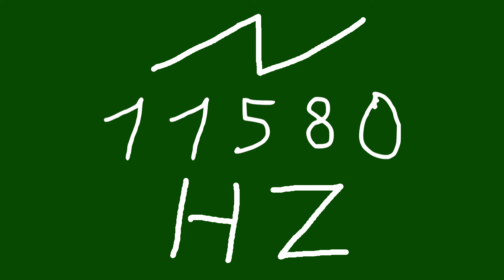11580 hz saw